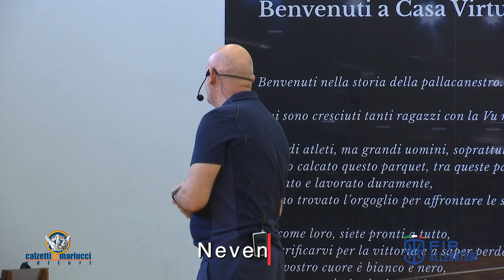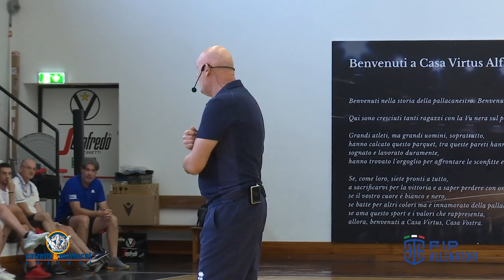Clinic Internazionale di Bologna - Neven Spahija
Si è tenuto a Bologna, presso la palestra “Porelli”, il Clinic Internazionale Allenatori organizzato dal CNA in collaborazione con il Comitato Regionale FIP Emilia-Romagna.
I tecnici Bob McKillop, Franco Ciani, Davide Ferioli, Stefano Pillastrini e Neven Spahija ne sono stati i relatori. Cento i partecipanti fra cui anche anche gli iscritti al Corso per Allenatore Nazionale che inizierà lunedì 3 luglio a Bormio. Tra quest’ultimi anche gli ex-azzurri Francesca Dotto, Michele Mian, Andrea Cinciarini, Luca Garri e Guido Rosselli.